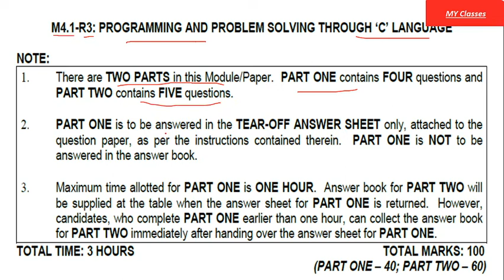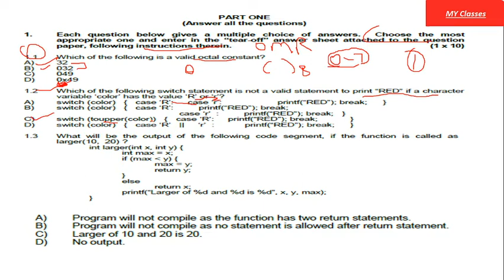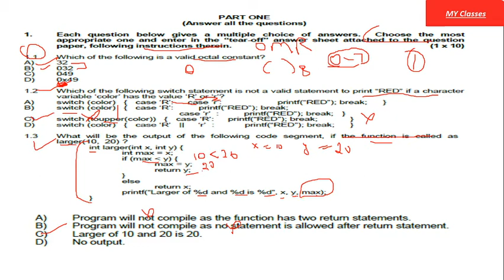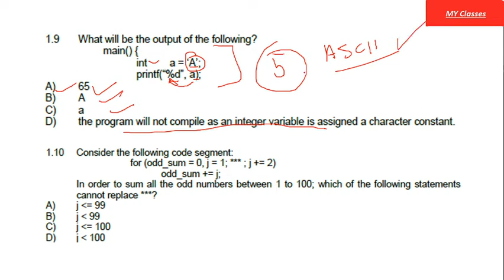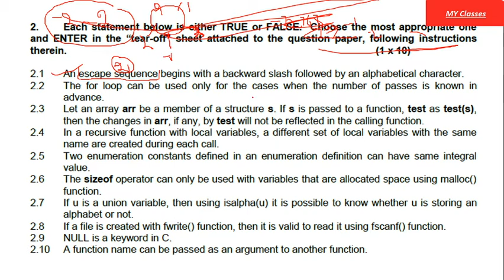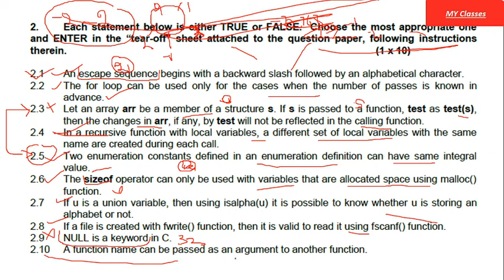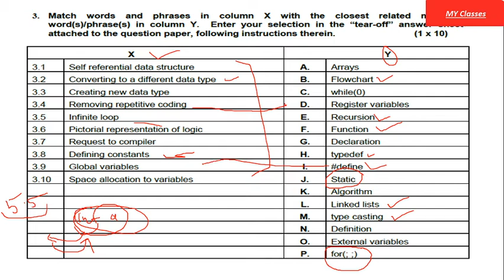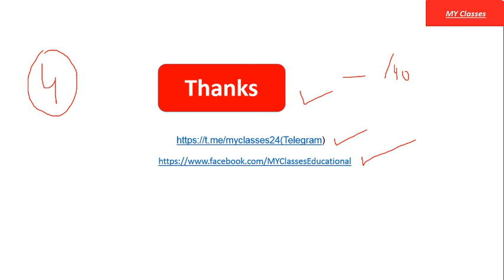Best 1000 Questions On C Language 2020 [Part-2] HINDI | IT Officer|BCA||MCA| NIELIT O/A/B/C Level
Other lectures on MY Classes Educational

Other lectures available on MYClasses

Other Series which are available for all Govt. Job aspirants I Railway-2020 I SBI PO 2020 I IBPS PO 2020I SBI Clerical-2020 I IBPS Clerical-2020 I Railways ALP/Group - D/ Army Exams CDS I NDA.